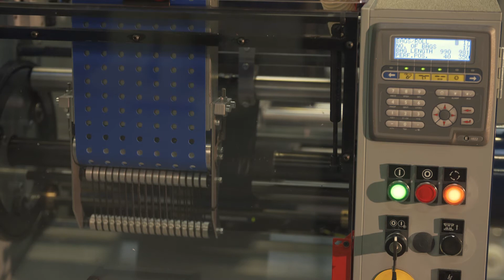Roll-o-Matic Compact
For production of bottom sealed or star-sealed bags on roll in 1 lane. Production speed up to 120 m/min. Total sealing thickness up to 400 microns.